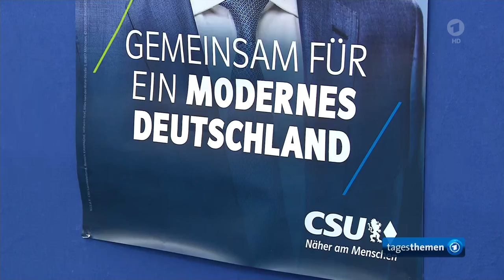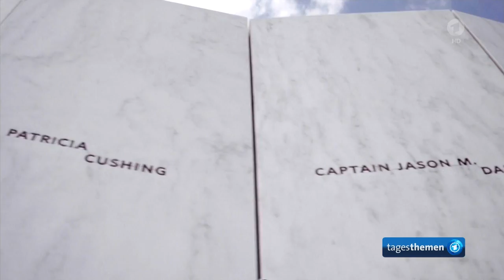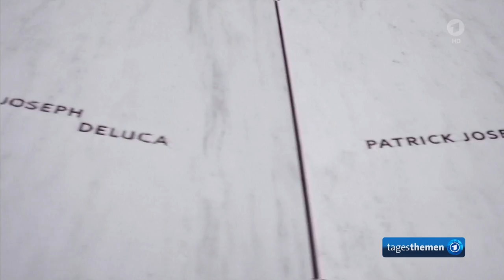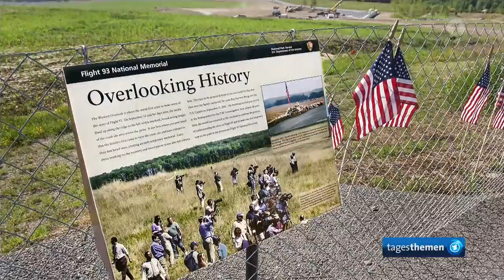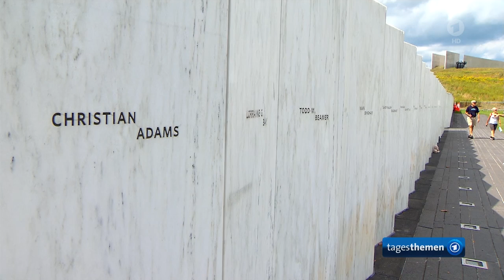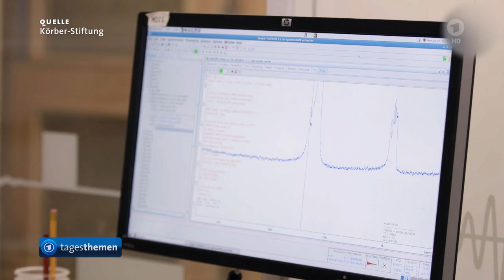tagesthemen 21:45 Uhr, 10.09.2021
Themen der Sendung: CSU-Parteitag in Nürnberg: Söder stimmt Partei auf Wahlkampf-Endspurt ein, Die Meinung, Absturz in Shanksville: Erinnerung an die mutigen Passagiere von Flug 93, 20 Jahre nach 9/11: Analyse von ARD-Terrorismusexperte G. Mascolo und M. Spieker, Bei Corona-Quarantäne: Ungeimpften droht Ende der Lohnfortzahlung, Schleppende Impfkampagne in Afrika: Mangelnde Aufklärung, ungerechte Verteilung, Weitere Meldungen im Überblick, Das Wetter